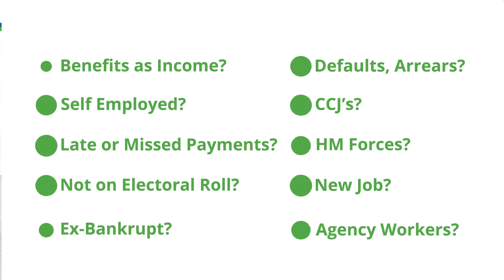Poor Credit Car Finance - Ford Mondeo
NEED CAR FINANCE? Get Your APPROVAL With Us ✅

2. Get Your APPROVAL ✅
3. Visit Us & Choose Your Car
4. Sign Paper Work & Drive Away Same Day

👇 We Can Help Many People With A Poor Credit History:
✅ CCJ’s, Defaults, Arrears
✅ New Job
✅ Declined Elsewhere
✅ Benefits As Income
✅ HM Forces
✅ EX Bankrupt
✅ Not On Votes Roll
✅ Self Employed
✅ Agency Workers

👇Our Cars Come With:
✅ FREE WARRANTY